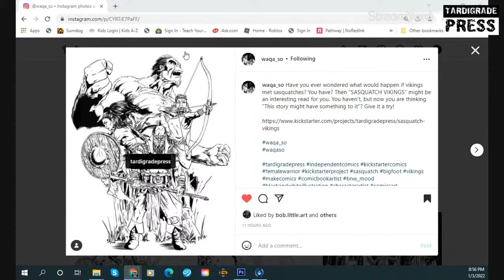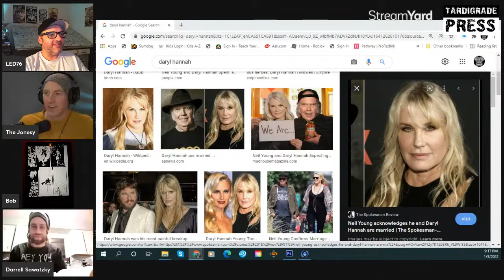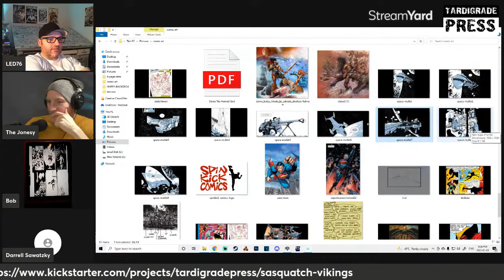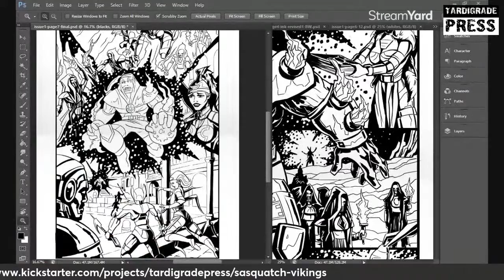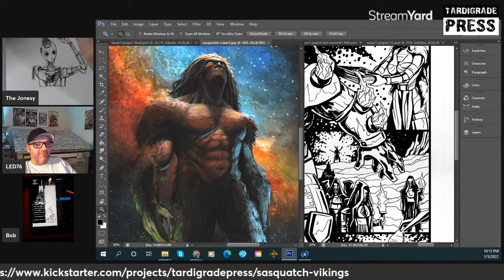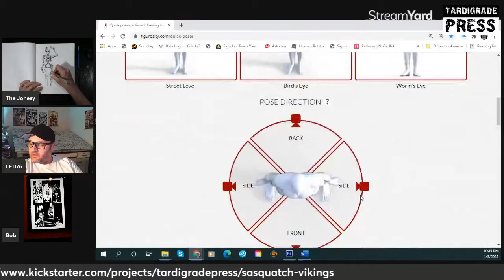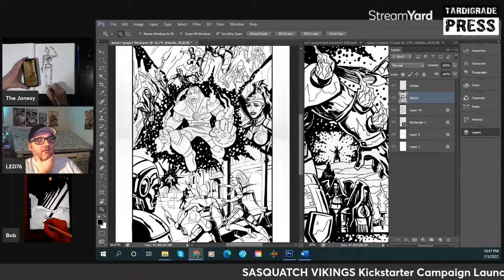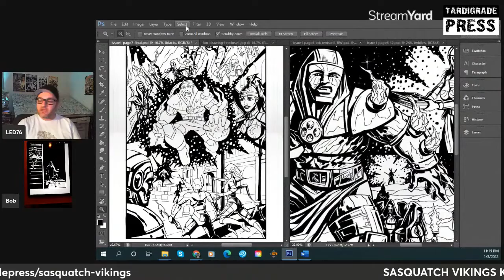Hanging With Artists: Bob Little, Chad Leduc and Darrell Sawatsky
This live stream is a hangout with the crew from Tardigrade Press: Chad Leduc who's got a Kickstarter for Sasquatch Vikings,  Bob Little: artist of The Fatal Charades, and Darrell Sawatsky, writer for both.

I ended up doing a decent design drawing of my android, "Tempo" from my own upcoming comic.